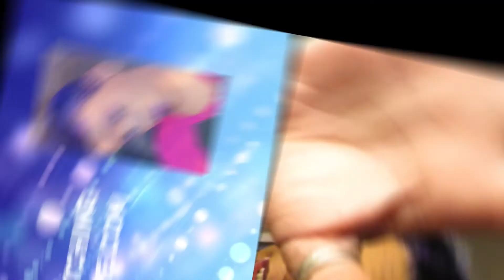✬✬✬BOUGIE BRIE✬✬✬GET TO KNOW ME TAG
Hi There! Thank you for joining me. I am truly grateful that you would want to spend time with me today. HOWEVER. if you have a sensitivity or aversion to sarcasm, mild to moderate profanity, witnessing a woman in full fledge mid-life crisis or well, the truth, then go ahead and do yourself a solid and click the f*k out because this channel ain't for the weak, faint of heart, ignorant, or uber conservative.

If you are interested in anything I may be selling on MERCARI click below!

CODES:
GURLS MEETS MAKEU: BOUGIEBRIE25

YOUTUBERS THAT ARE THE SHIT